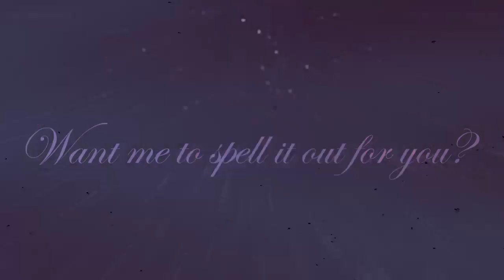F-R-I-E-N-D-S ᴹᴱᴾ ᴾᵃʳᵗ